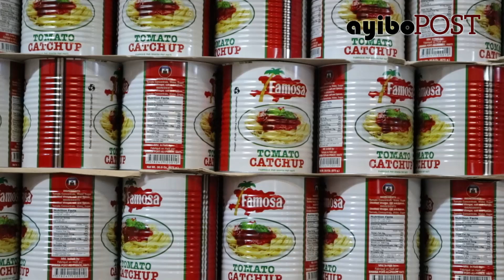La Shaisa veut redynamiser la production nationale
Nous avions visité la l'entreprise Shaisa qui a fait le pari de la production locale.